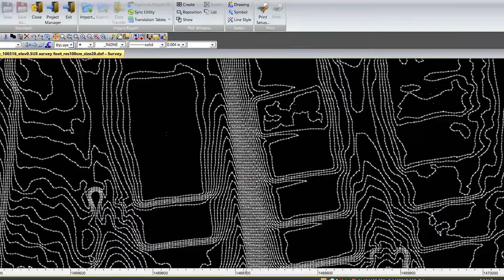DJI Matrice 600 Aerial Mapping Platform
The Matrice 600 platform is designed specifically for professional aerial videography and industrial applications. It is an ideal aerial mapping platform because of its ability to endure long missions and carry a multitude of different sensors.